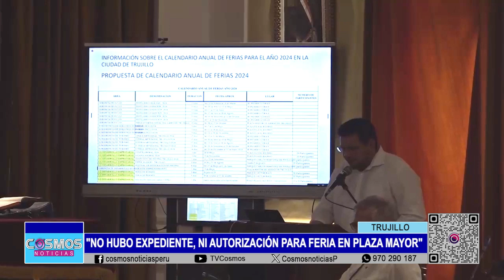Trujillo: “No hubo expediente, ni autorización para feria en Plaza Mayor”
El gerente de Desarrollo Económico Local de Trujillo informó que no existen trámites, expedientes ni autorización de las áreas encargadas para la instalación de ferias en la Plaza Mayor de Trujillo, afirmó que emitirán un informe detallado al Ministerio Público para las investigaciones respectivas.

Por varios meses del 2023, el perímetro de la Plaza Mayor de Trujillo se convirtió en un campo ferial con la instalación de puestos itinerantes, al respecto, el gerente de Desarrollo Económico Local, Luis Verdi, refirió que no existe expediente ni trámite de autorización para su realización, así como eventos públicos no deportivos.

Señaló que, a través de la Gerencia Municipal, su oficina ha remitido un informe para que el Ministerio Público investigue el tema.

El funcionario se pronunció sobre la instalación de ferias escolares en espacios públicos.